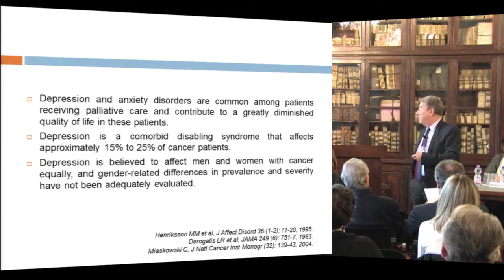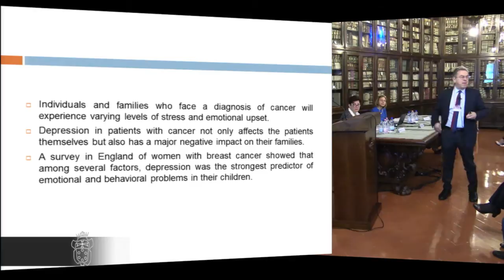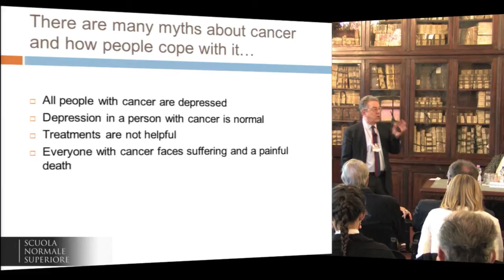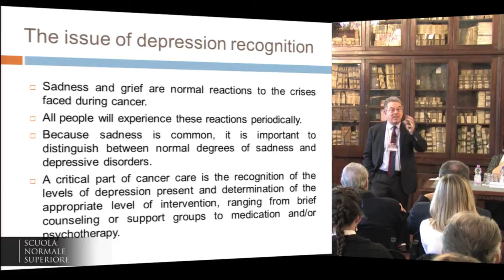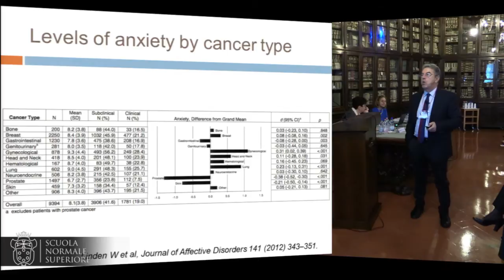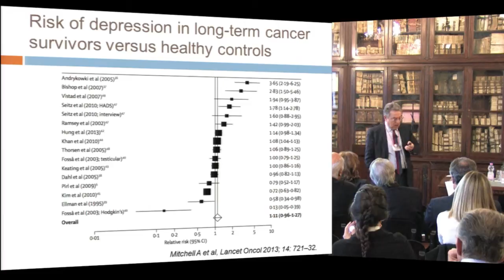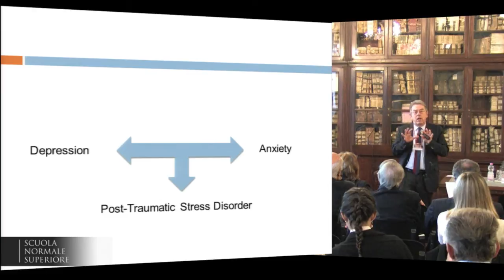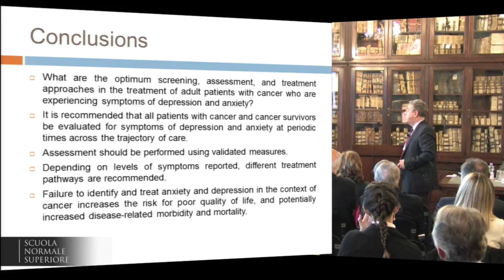Mauro Mauri, Disturbi dell’Umore e d’Ansia e Patologia neoplastica - 21 novembre 2014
IO SARÒ CON TE
Per una cura unitaria della persona
I Convegno Psicooncologia LILT Pisa

Mauro Mauri, Direttore UO2 Psichiatria AOUP
Disturbi dell’Umore e d’Ansia e Patologia neoplastica